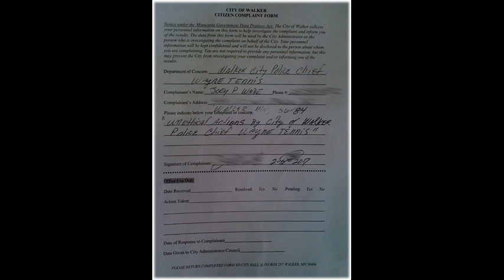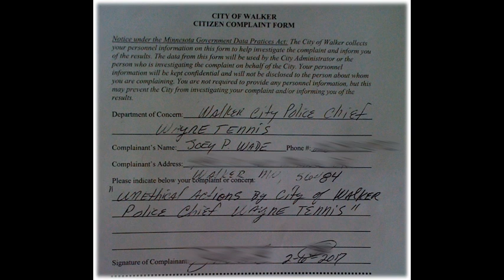city of walker mn council meeting feb 6 2017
Walker City Council Meeting on feb 6th 2017. Note criteria being demanded under the advise of legal council (in depth transcript) is not a directive on the complaint form. Note also, prior to meeting , i was added to agenda under other business time frame, all council members agreed to allocating me that time. After i started my presentation a meeting member (legal council started interrupting) which according to Roberts Rule of Order, the framework that the meeting is structured under is_not acceptable order. Que Sera Sera eh?